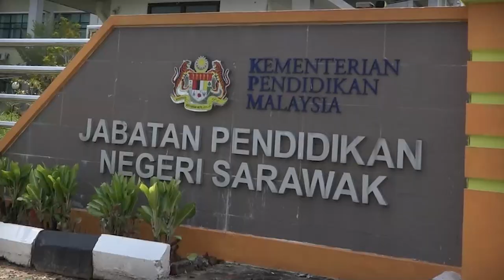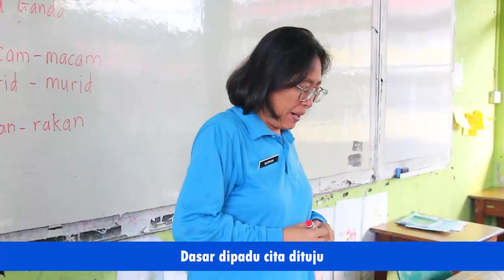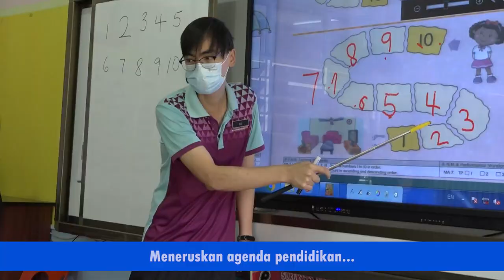FLY KENYALANG FLY, FLY HIGH 2024